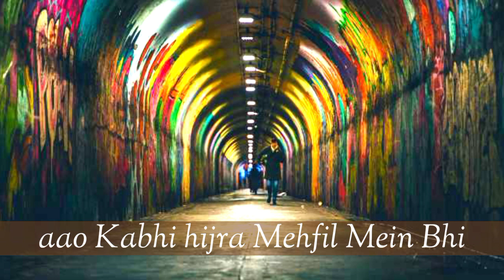##B50Khamosh nahi kuchh to bolo hansne ke liye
B50Drive to him new version watch my B50video

B50Small but nice chintu dialogue watch

B50Nice moment your life and my life same

B50Change dialogue delivery nice bro 1